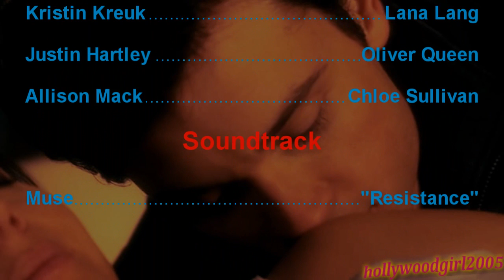Smallville: Lois & Clark - Love Is Their Resistance [AU]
So I made it through to another round in marimilla's Vidding Tournament!!  Yay me!!  This round's challenge was to make an AU/Crossover video.  Since I don't like doing Crossovers I decided to just stick to AU.  I was going to enter one of my previously made AU vids but then this idea struck me.  I do have another AU vid in the works but I have hit a complete block with it so yeah, lol.  I suppose you would like to know the story, right?  Well here goes:

Clark and Lois have found happiness with each other.  He has told her his secret (that he's the Blur) and they move in together.  One day while Clark is doing his Blur-duty, he comes across a deranged boy with a Kryptonite bomb.  The bomb goes off leaving Clark injured.  Lois and the members of the JLA cannot find Clark anywhere.  It turns out Lana had found Clark who woke up with no memory of his life with Lois.  She takes him back to her place (which, in her obsession with Clark, looks exactly like the Kent farm, lol).  While Lois and the JLA look for Clark, Clark falls in love with his "savior," Lana.  As time passes, everyone but Lois begin to come to terms with the possibility of never finding Clark.  But while watching TV with Lana, Clark sees Lois at a press conference and memories start flooding back.  Clark remembers Lois and when he confronts Lana, who claims to have been protecting Clark, she injects him with a Kryptonite serum and has him institutionalized.  Meanwhile, Lois receives a package with information on Clark which leads her to a hard drive with his exact location.  Lois recruits Oliver's help as the Green Arrow and they go after Clark.  Lois finds Clark in his cell but before she can free him, Lana kidnaps her by means of chloroform.  Oliver gets Clark out of the asylum and, with the help of the JLA, they go after Lois.  Will Lois survive Lana's torturous imprisonment?  Watch and find out.

I do apologize for the glitch towards the end, I thought I had been careful but apparently not careful enough.  It took 2 hours to save this and I didn't have the energy to resave it...that and I didn't want to risk Sony Vegas screwing up the overlays (which it has done in the past).  It's not a horrible glitch, just wish it weren't there, lol.

Alright, that being said...I hope you all like this!  I worked hard on getting it just right!

Song: "Resistance" by Muse

I DO NOT OWN THE MATERIAL IN THIS VIDEO!